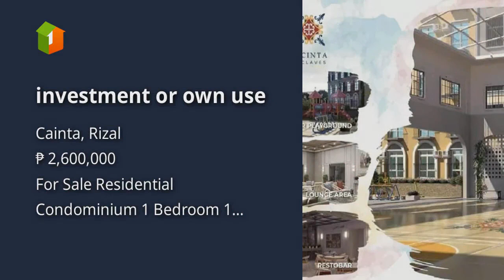investment or own use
Condominium/Apartment Type: Residential Condominium
Number of Bedrooms: 1
Number of Bathrooms: 1
Unit Size in sqm: 22 sqm.